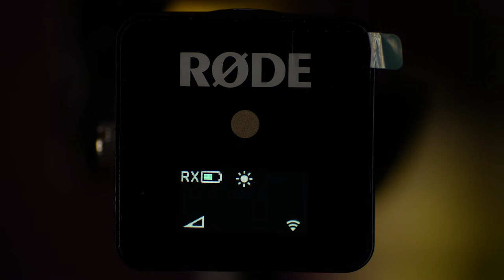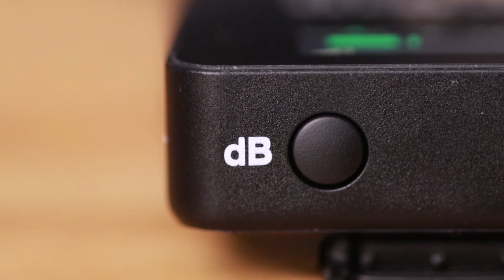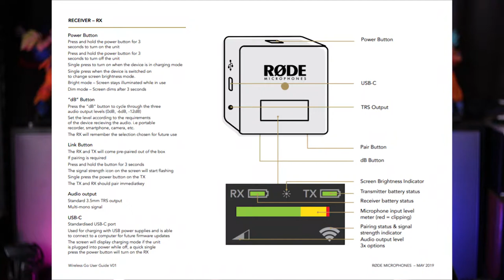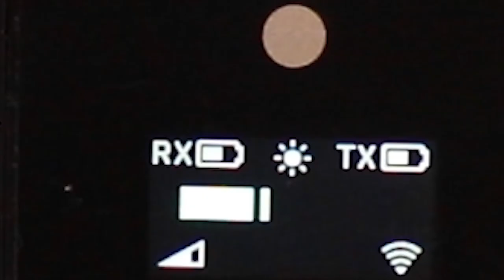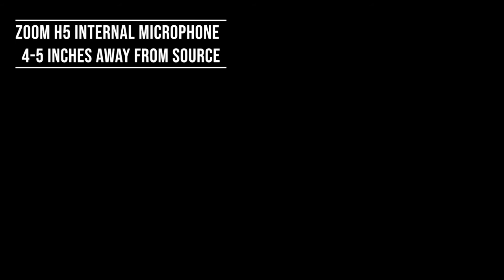Rode Wireless Go Review (Basic Tips, Comparison, And Info)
More Rode Wireless Go Videos coming.  I finished this video a bit short since I have so much information.

Table Of Contents (Time Markers)
00:47 Introduction & Disclaimer
1:22 Rode Wireless Go Introduction
2:54 In The Box
5:13 Branding Part I
6:10 Ergonomics And Interface
8:26 Screen Interface And Metering
12:17 Branding Part II (Safety)
13:11 Charging
15:35  The Rode Clip (Hot/Cold Shoe Mounting System)
19:34 Audio Test (Pre)
Headphones  Point
22:44 Canon 80D
22:51 Rode Wireless Go
23:01 Sennheiser ME-II Pair With Sen. EW100 Version G2
23:18 Zoom H5 Internal Microphones
23:32 Rode NTG-2 Shotgun Microphone With Zoom F4
23:46 Conclusion

I hope you have a wonderful day!! Here are some links to lead you to the right pages...

My Vloging Set-Up:
Camera: Panasonic G7 [4K]
Lens: Viltrox SpeedBooster | Canon 50mm 1.4 USM Lens
Lighting: Yongnuo 600 LED Light + YN216 (2) LED Lights
Editing: Premiere Pro CC 2018

Sound:
Recorder: Zoom F4 or Zoom H5
Microphone: Rode NTG 2 (Boomed Overhead)

My Main Gear:
Camera:
Canon 5D Mark II [Photography Camera, B-Role]
Canon 80D [Back-Up All Around Camera]
Panasonic G7 [Vlogging Stand Camera]
Lenses
50mm Canon 1.8 STM Lens
70-200 Canon 2.8 L Version I IS
85mm Vivitar 1.8 (Manual Lens Only)
24-105 Canon L Version I
24mm Canon 2.8 STM
50mm Canon 1.4 USM
17-70mm Sigma 2.8-4 C
Stands:
Flashpoint 13 Inch Stand

Photography Lights:
Flashpoint Xplor 600 Manual | R2 Pro Trigger | R2 Trigger
Flashpoint Zoom R2 SpeedLight
Flashpoint Zoom R2 X Speedlight